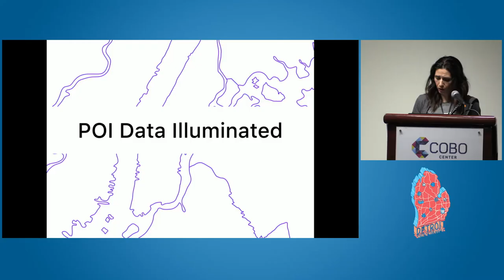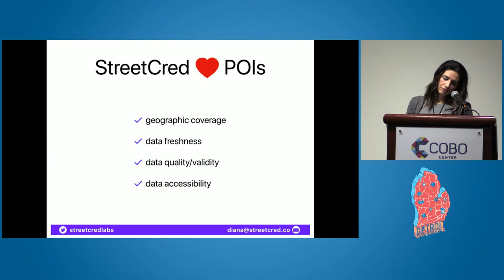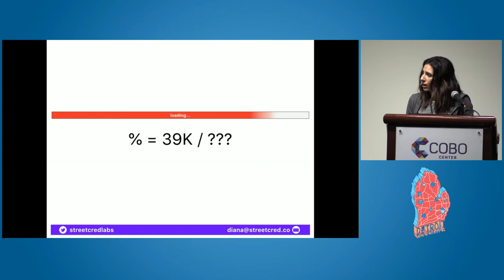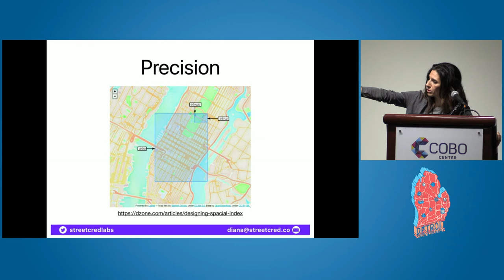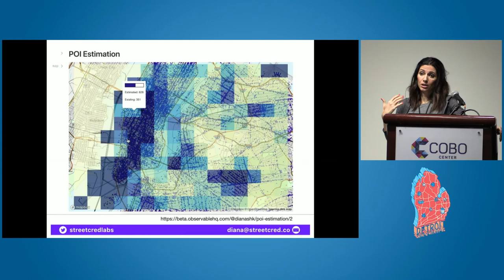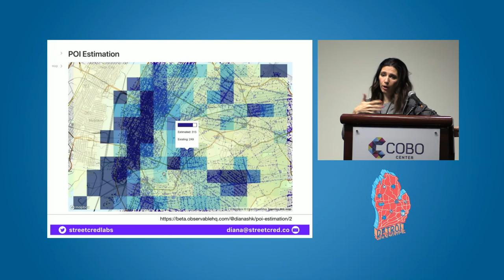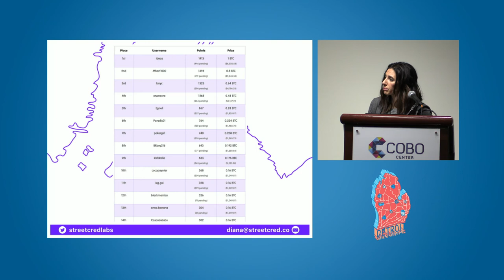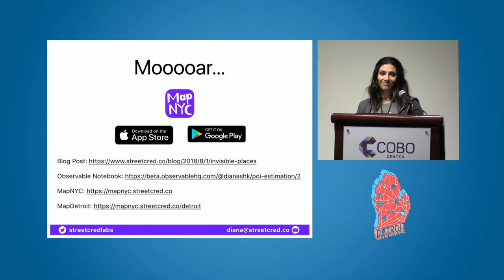POI Data Illuminated